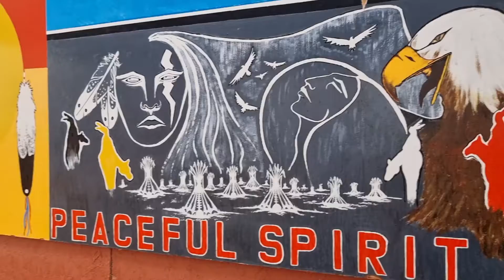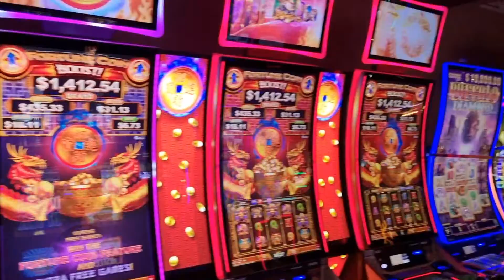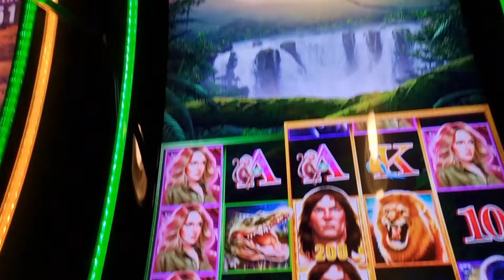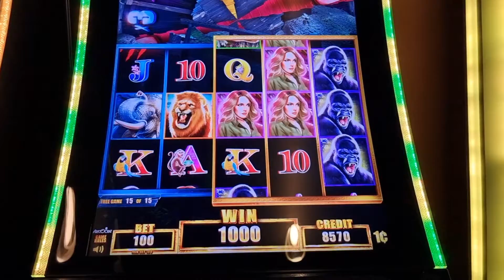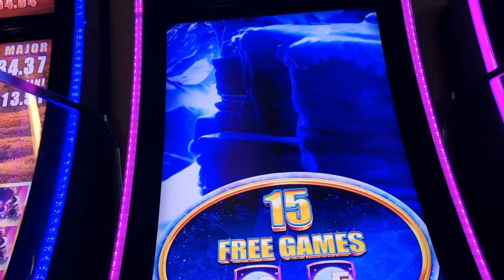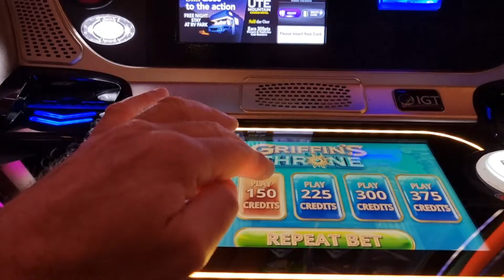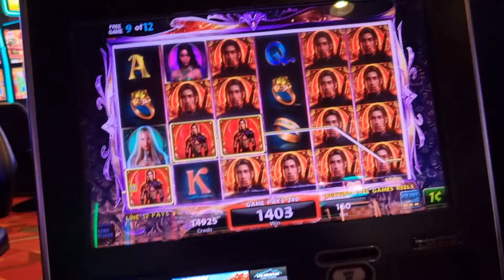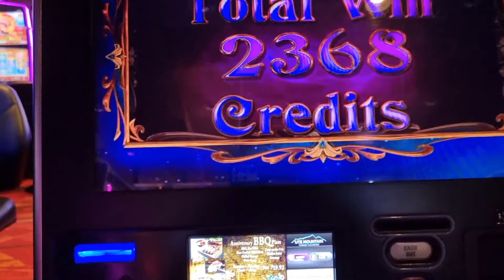BRIT BLOKE U.S.A ROAD TRIP. part 11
Road trip U.S.A.. 2022 featuring  Monument valley